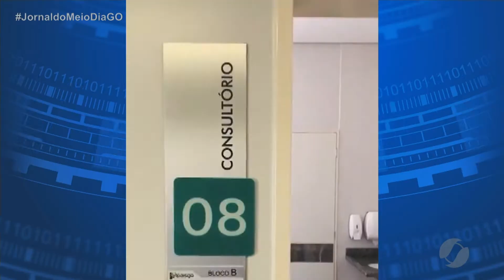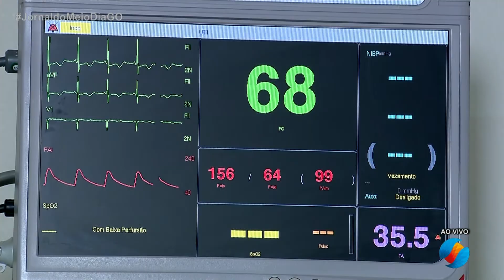JMD (09/10/20) Leitos de UTI destinados a pacientes com COVID 19 começam a ser reduzidos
Com isso, UTI da Maternidade Oeste começa a atender crianças e mulheres.